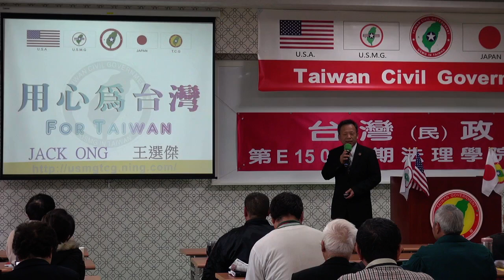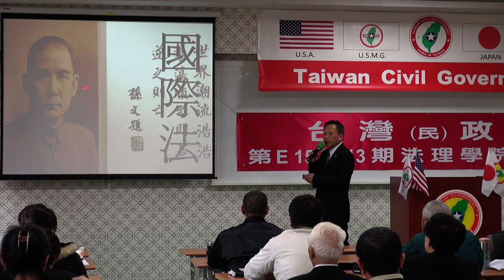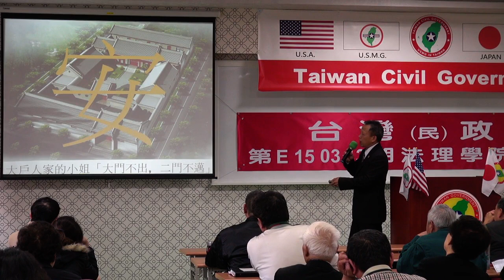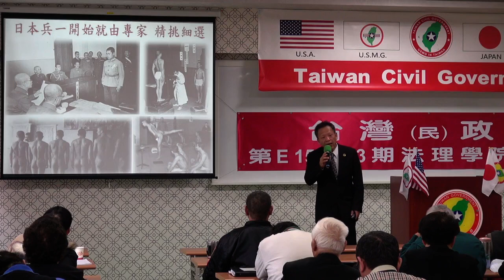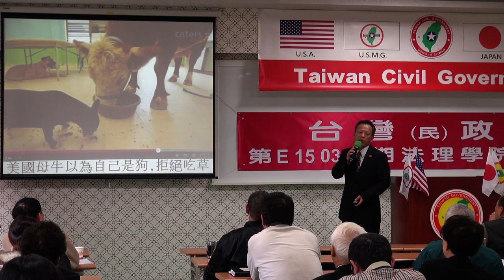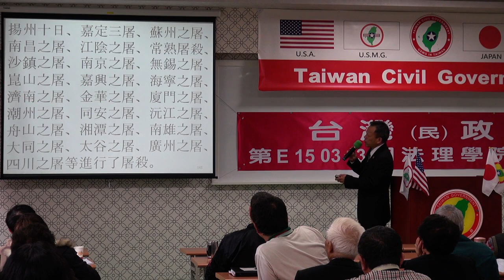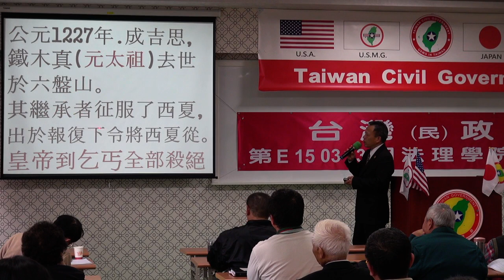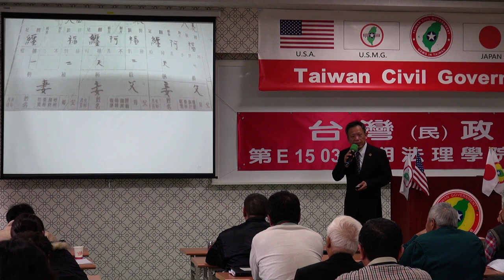150314-5-台灣人-王選傑-台灣民政府第E150313期法理學院初級班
150314-5-台灣人-王選傑-台灣民政府第E150313期法理學院初級班